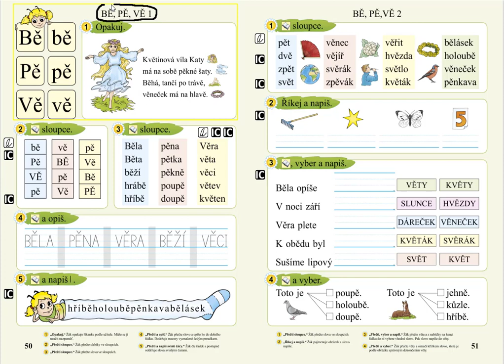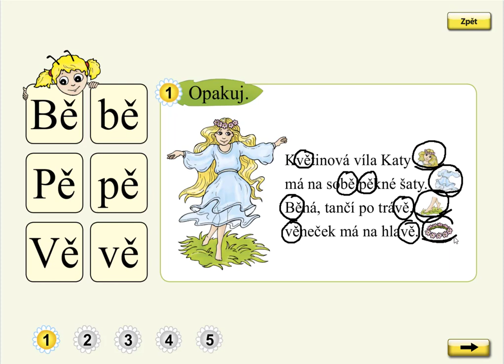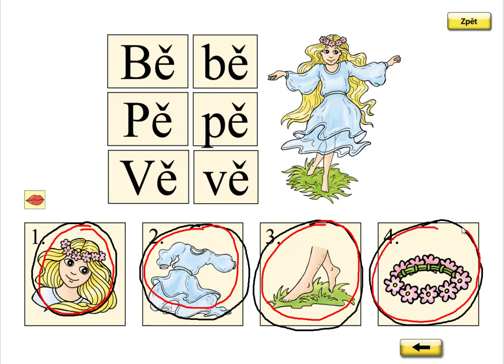Slabiky BĚ, PĚ, VĚ (básnička), SLABIKÁŘ 2, str. 50, cv.1